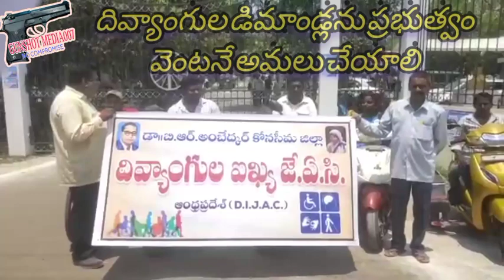దివ్యాంగుల ఈ ఆరు డిమాండ్లను రాష్ట్ర ప్రభుత్వం వెంటనే అమలు చేయాలి.#